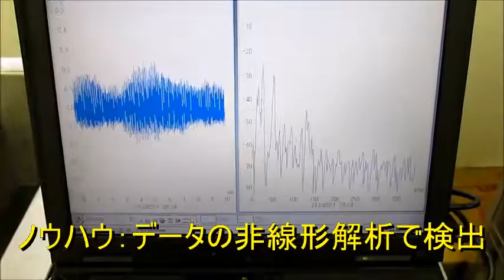超音波洗浄‹基礎実験› Ultrasonic cleaning 「basic experiment」